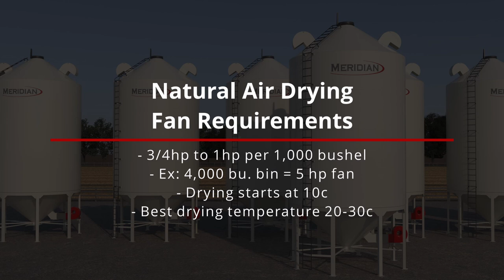Meridian AirMax® Vertical Aeration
Check out how Meridian's vertical aeration systems work! Meridian AirMax systems are available in our SmoothWall bins and our Corrugated Hopper Combos.